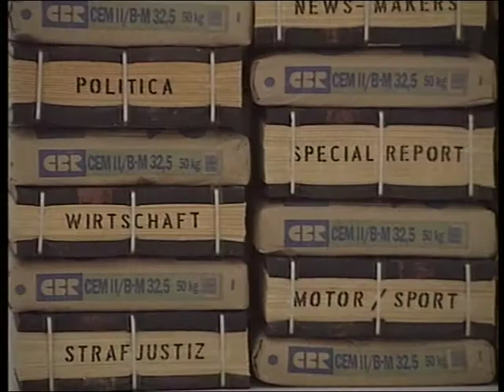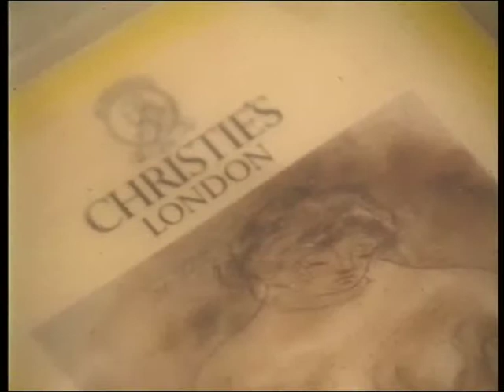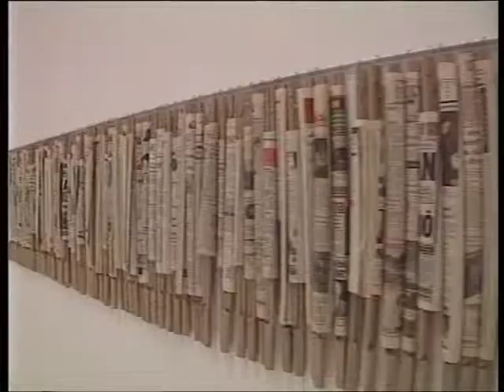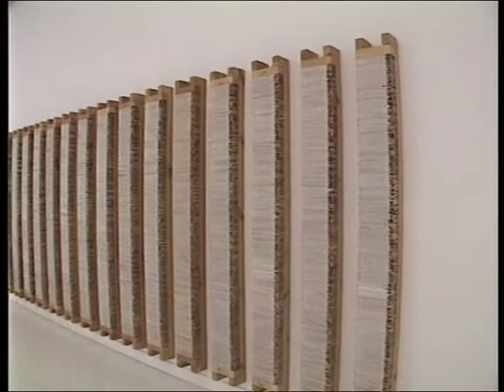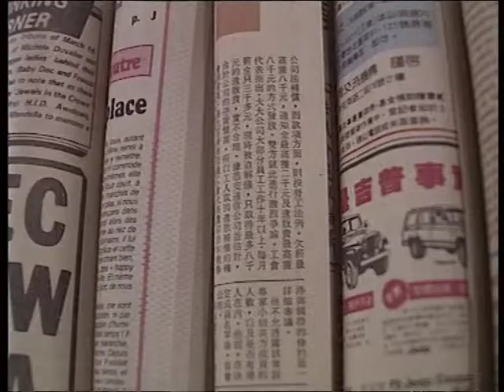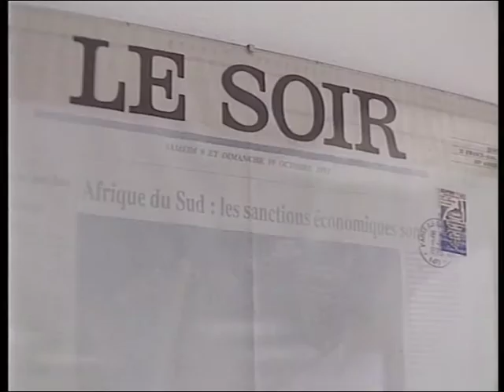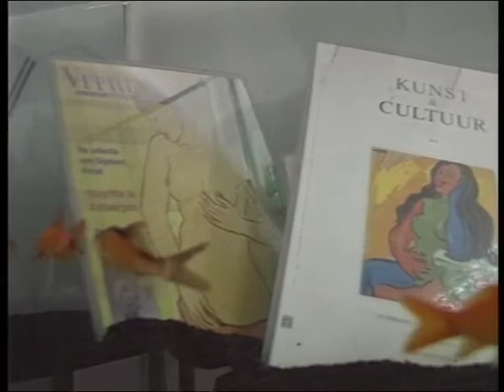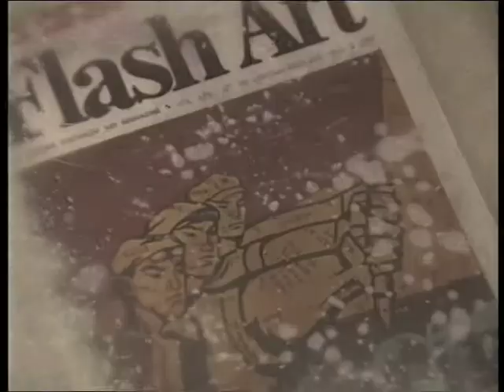Muhka tentoonstelling (deel 1), 1995, Denmark (Belgisch kunstenaar)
The Belgian artist Denmark (Marc Robbroeckx) uses the printed products of the information age, including daily papers, leisure, job, beauty and lifestyle magazines, and the mountains of books we produce, as materials for his art. He has rendered this overwhelming flood of information and sensory stimulation into unintelligible matter since the mid-'70s. His works symbolize the consequences of our waste-producing culture by suggesting a way to deal with the ceaseless flood of information. In making print products into art he combines traditional forms of conservation, such as storage in preserve jars, bottles and sealed plastic bags, compacting and freezing, with forms of disposal including pulverization, cutting and burning.